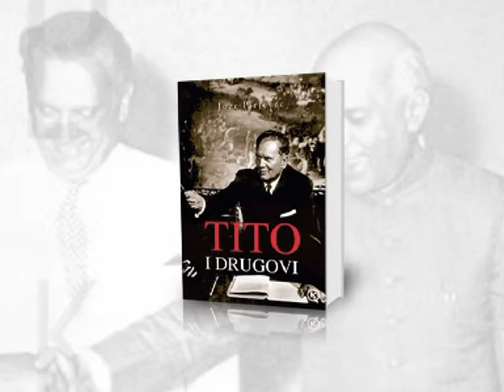TV spot za knjigu "Tito i drugovi"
Promotivni TV spot za knjigu "Tito i drugovi" u nakladi Mozaik knjige. Izrada: Najbolje knjige